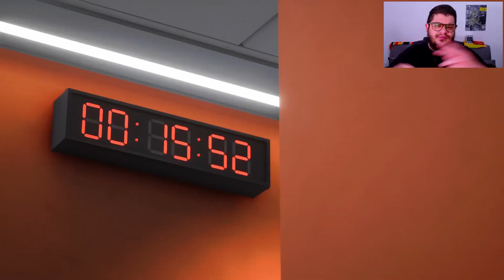L'INFILTRATO - CARRIERA ALLENATORE EAFC 24 [#64] | PS5 Gameplay ITA